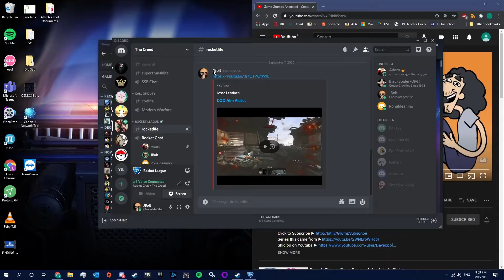Rocket League NFL Highlights